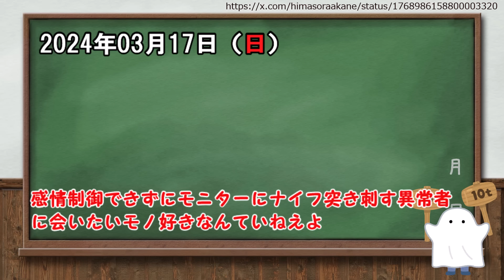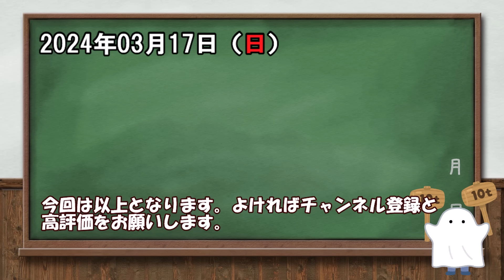【堀口英利】また荒れる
名言の紹介：誕生日にレスバはやめよう

ドラゴンボールZ燃えつきろ！！熱戦・烈戦・超激戦

だぶるはんまーへの応援はこちら
■質問箱■（OFSEメッセージ）
■はんまー置き場■（リンク先の広告をクリック！）

■作成環境
・ゆっくりMovieMaker4 Lite（AquesTalkなし）
・VOICEVOX:琴読ニア：ちび式じい：剣崎雌雄：満別花丸
・VOICEVOX Nemo：男2/かちょゴリラ

この動画は、オリジナルの台本と音声読み上げソフトを用いて制作した、オリジナルコンテンツです。

当チャンネルはだぶるはんまーの個人運営です。